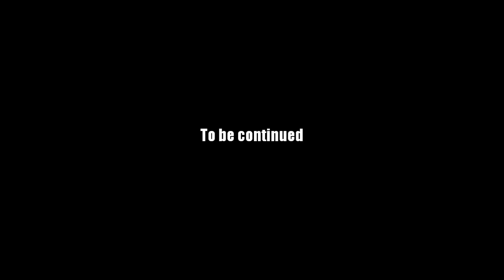AQ Worlds "Coat of Harms" (Quest)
Quest:Coat of Harms

NPCs:Montresor

Monster List:None

Turn in:Coat of Harms unbroken x1

Equipment Won:None